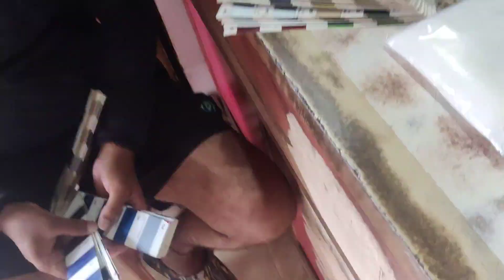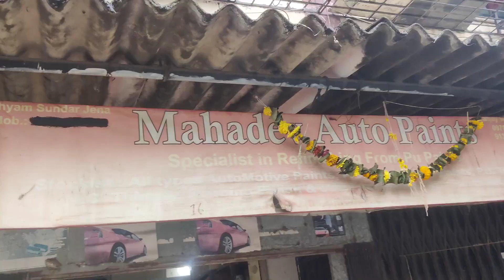Gadi ja rahi hai repainting ke liye.......